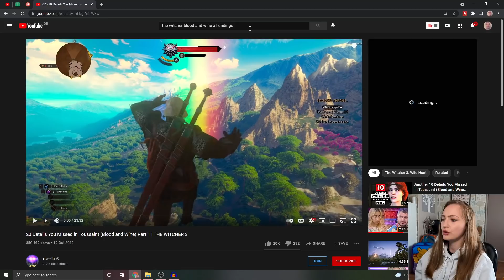Blood and Wine All Endings REACTION | The Witcher 3 Wild Hunt: Blood and Wine DLC | Anida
In this episode we will be reacting to Blood and Wine All Endings.

-A